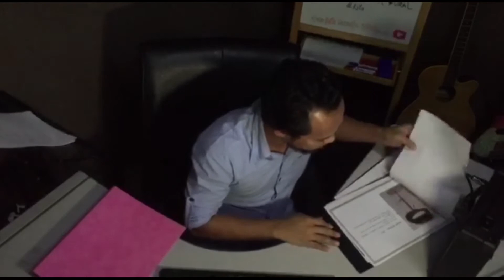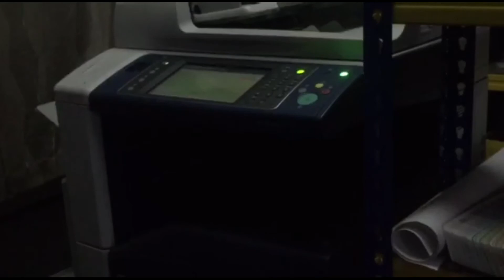Drama pendek: gangguan